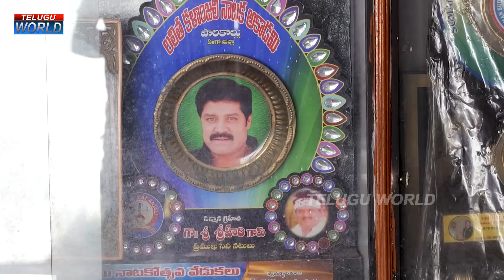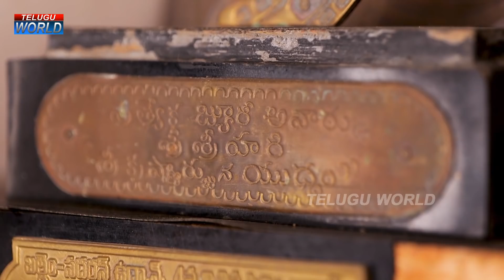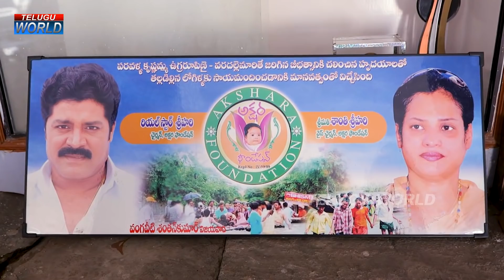Way to Hero Srihari House in Hyderabad | Srihari Home Tour | Disco Shanti | Telugu World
Watch►Way to Hero Srihari House in Hyderabad | Srihari Home Tour | Disco Shanti | Telugu World.

Welcome to "TELUGU WORLD" Youtube Official Channel.
Here In This"TELUGU WORLD" Channel You Will Find A Complete information about the Daily Updates and Variety of Videos Like Comedy,Entertainment,Interviews of Cine Celebrities and Politicians.
Tollywood, Tollywood Updates, Tollywood News, Latest Updates, Celebrity News, Celebrity Updates,Celebrity interviews, Inspiring Videos.
Hope You Will Enjoy Our Daily Videos.